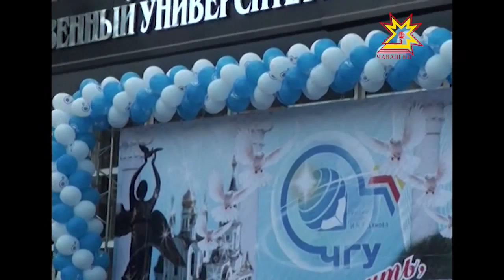Ульянов ячĕллĕ Чăваш Патшалăх университетне вĕренсе пĕтерекен 100 студента чысларĕç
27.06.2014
Ульянов ячĕллĕ Чăваш Патшалăх универститетĕнче чи лайăх вĕренсе тухакансене чысларĕç. Çак йăлана аслă шкул 4 çул тытса пырать. Çамрăксем вĕренÿре малта пынă, университет пурнăçне хастар хутшăннă, тĕрлĕ конкурсенче тивĕçлĕ вырăнсем йышăннă.